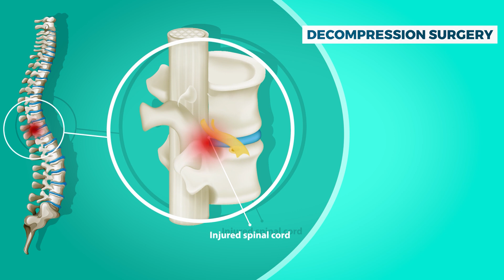95% of Patient Cure by Activity Modification - SPINE SURGERY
Home remedies for Back Pain (Part -3  Back Pain)